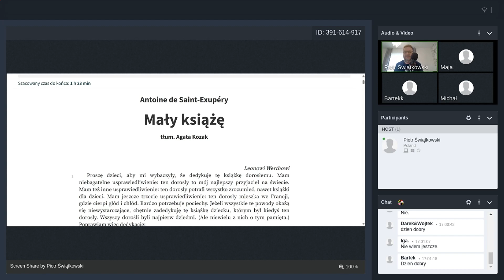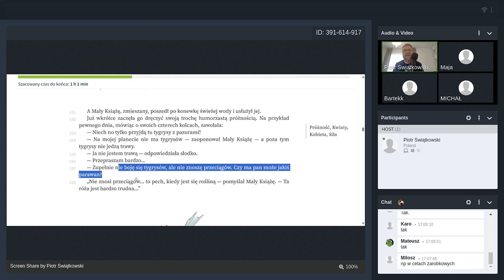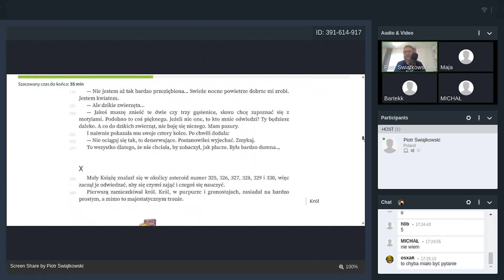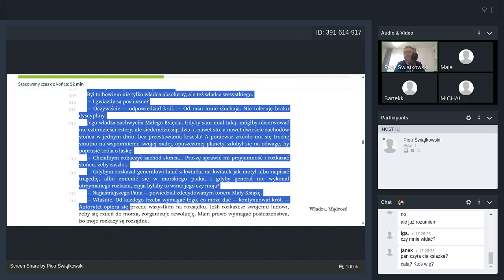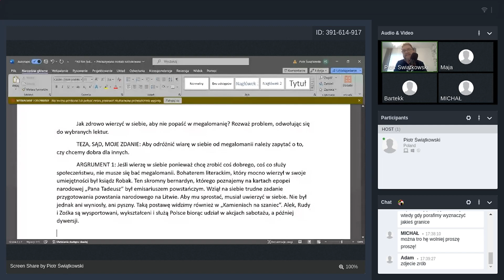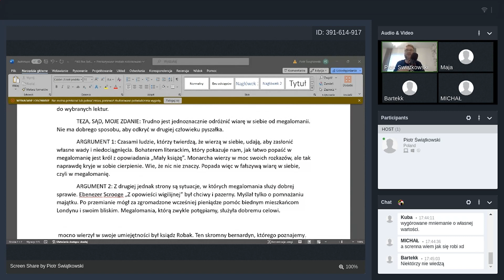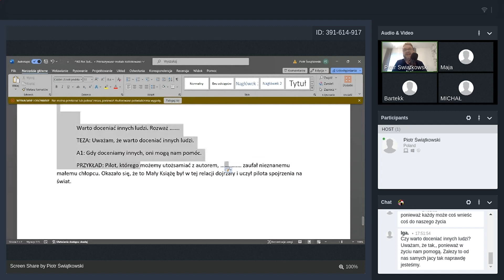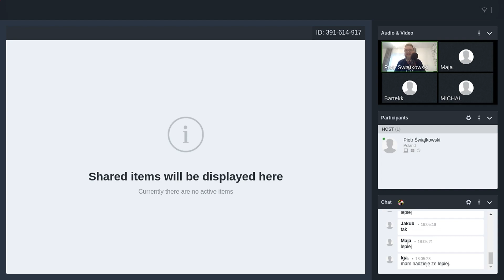🔴 #4 Mały książę | EGZAMIN ÓSMOKLASISTY [Wielka powtórka]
🔔 egzaminzpolskiego.pl